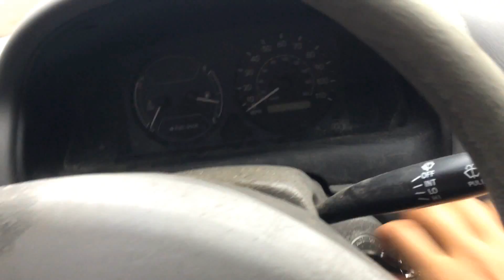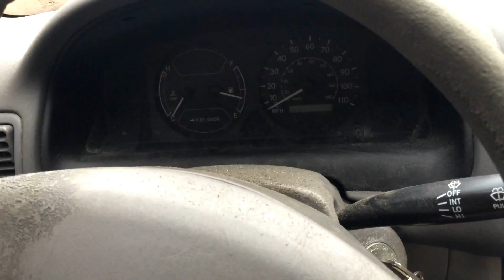No Gaming For Me :(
Fate says I need to stay home and paint more Death Korps tonight...